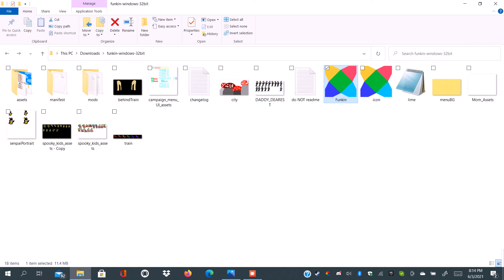So we created a Hotel Mario Pico Mod.